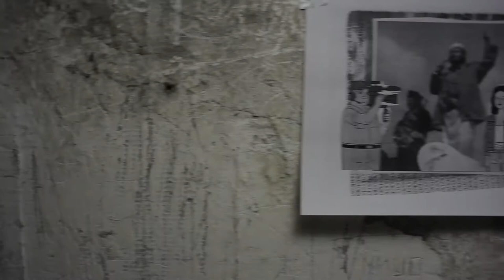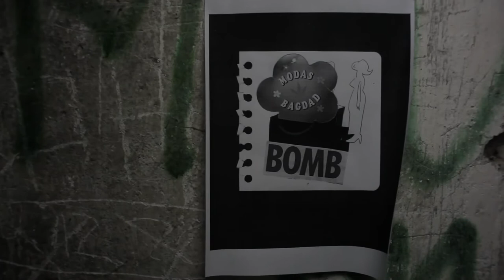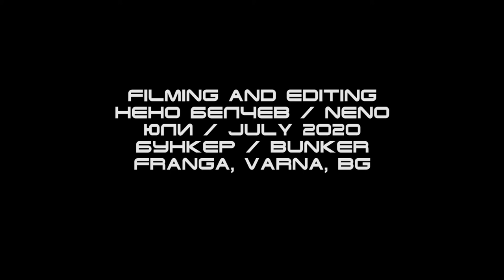Не е моя вина! / No es culpa mía! / It’s not my fault!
Самостоятелна изложба (колажи) на Маркос Видал Фонт в пространството на Бункер / Bunker
Български текст / Texto en español / English text

БГ: Маркос Видал Фонт е неортодоксален скулптор. Вдъхновен в началото от дадаистката практика, работата му се развива и се материализира в критичен диалог с предмети, много често като мебели. Видал експериментира с местоположението на своите творения в изложбеното пространство и в публичното пространство, създавайки конкретни творби за конкретен контекст. Работните му материали са дърво и керамика, към които понякога включва обекти от различен произход, създавайки творби, които показват сливане на въображаеми предмети. Също така Маркос Видал Фонт разработва своя система за разходки, чрез открива предмети и да ги превръща в художествени произведения. Запазвайки памет за мястото, той разработва един вид психопейзажи или психокарти.
Настоящата изложба представя колажи, които също са на антивоенна тематика! Това са малка селекция от колажи от неговия архив, някои направени в Испания, други в Мексико през последните 5 години. Това е втората изложба, която това арт-пространство представя.
„Ако трябва да сложа заглавие, това може да е „No es culpa mía (Hе е моя вина)“.  „No es culpa mía“ е за вината и войната като ежедневен въпрос, за това как хората правят обичайно и нормално насилието. Насилието в нашия град, към нашите съседи, към семейството ни, което се опитваме да прикрием като не особено важен въпрос.“
Изложбта се открива на 4 юли 2020 от 16:00 до 18:00 и ще може да бъде разгледана до 18 юли 2020. За местоположение, моля, вижте в местоположение в събитието или приложените карти на страницата на Бункер/Bunker! Това е втората изложба, която това арт-пространство представя.
ESP: Marcos Vidal Font es un escultor poco ortodoxo. Inspirado al principio por la práctica dadaísta, su trabajo se desarrolla y se materializa en un diálogo crítico con los objetos, muy a menudo inspirado por el mobiliario. Vidal experimenta con la ubicación de sus creaciones en el espacio de exposición y en el espacio público, creando obras específicas para contextos específicos. Sus materiales de trabajo suelen ser la madera y la cerámica a los que a veces incorpora objetos de diferentes orígenes creando piezas que muestran una fusión de objetos imaginarios. También ha desarrollado un sistema de paseos para encontrar objetos y transferirlos a piezas artísticas. Manteniendo la memoria de algunas áreas, desarrollando psicopaisajes o psicomapas.
La exposición actual presenta collages de Marcos que también son anti bélicos! Esta es una pequeña selección de collages de su archivo personal, algunos realizados en España y otros en México en los últimos 5 años.
“Si tuviese que poner un título a todo este conjunto, podria ser “No es culpa mía”. No es culpa mía, trata de la culpabilidad y de la guerra como una cuestion diaria, cómo los humanos hacemos de la violencia algo habitual y cotidiano. La violencia en nuestra ciudad, con nuestros vecinos, con nuestra familia, que tratamos de ocultar como un tema sin importancia.”
La exposición se abre el 4 de julio de 2020 de 16:00 a 18:00 y estará abierta hasta el 18 de julio de 2020. Para conocer la ubicación, consulte la ubicación del evento o los mapas adjuntos en la página Бункер/Bunker. Esta es la segunda exposición que se presenta este espacio de arte.
ENG: Marcos Vidal Font is an unorthodox sculptor. Inspired at the beginning by a Dadaist practice, his work develops and materializes in a critical dialogue with objects, very often as furniture pieces. Vidal experiments with the location of his creations in the exhibition space and in the public space, creating specific works for specific contexts. His work materials are wood and ceramics to which he sometimes incorporates objects from different origins creating pieces that show a fusion of imaginary objects. He also developed a walk system to find objects and to transfer them to artistic pieces. Keeping the memory of some areas, developing a kind of psicolandscapes or psicomaps.
This current exhibition presents Marcos collages that are also on anti-war theme! These are a small selection of collages from his  archive, some were done in Spain and some in México in the last 5 years.
“If I must put a tittle it can be “No es culpa mía (It’s not My Fault)”. No es culpa mía is about guiltiness and war as an everyday question, how humans make usual and normal the violence. The violence in our city, to our neighbours, to our family, that we try to hide as a not important issue.”
The exhibition opens on July 4, 2020 from 16:00 to 18:00 and will be open for visitation until July 18, 2020. For location, please, see the location of the event or the attached maps on the Бункер/Bunker page! This is the second exhibition that this art-space presents.